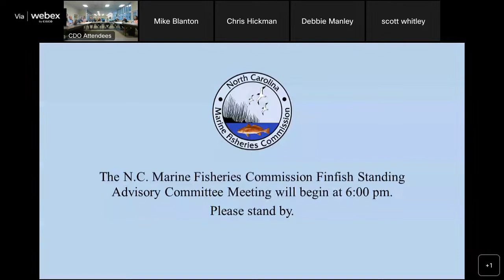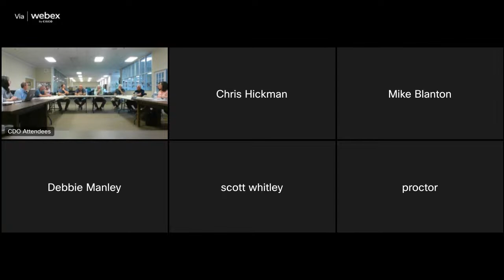Finfish Advisory Committee Meeting - April 13, 2023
The Finfish Advisory Committee met on April 13, 2023 in Morehead City, North Carolina.